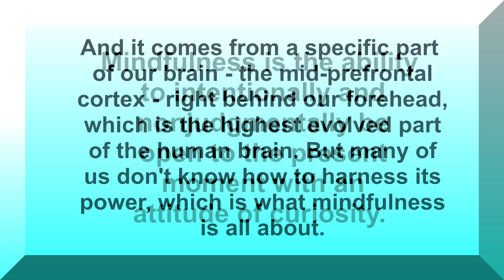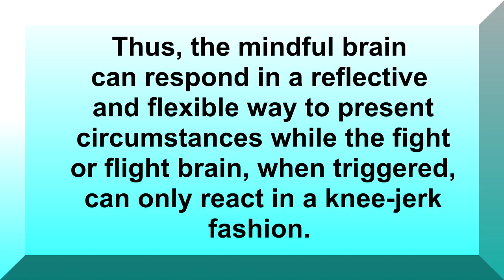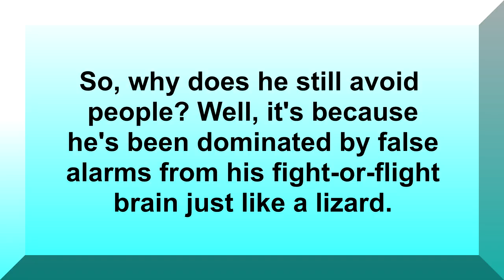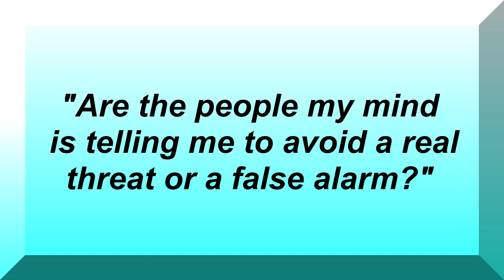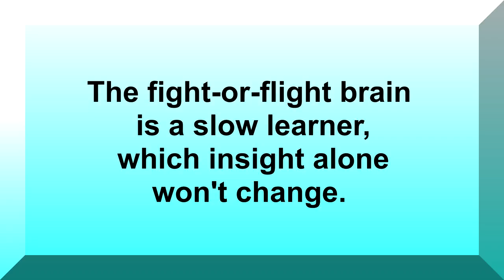Taming Your Brain through Mindfulness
Counselor Carl explains how practicing mindfulness will help you “tame your mind” by decreasing your susceptibility to the negative thought patterns you might have obtained in childhood that fuel anxiety, depression, anger, and stress. Counselor Carl's straight-forward teaching style makes complex concepts easy to understand. Counselor Carl is a licensed, professional counselor with more than 20 years of clinical experience both online and face-to-face.